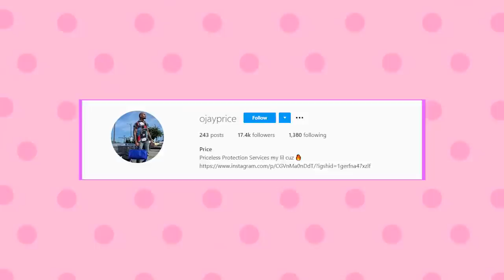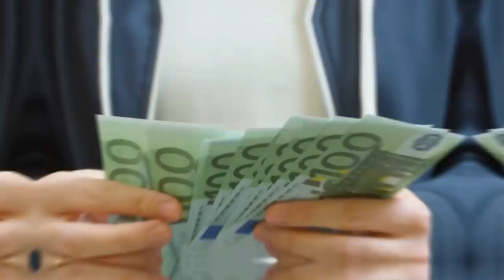15 เซเลบ ดารา กับบอดี้การ์ดสุดฮอตที่คุณจะต้องอิจฉา (งานดีมากแม่)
บุคคลสำคัญอย่างเซเลบ ดารา มหาเศรษฐี ไปไหนทีต้องมีผู้คุ้มกันรอบด้าน เพื่อป้องกันอันตรายให้กับพวกเขาและเธอ  แต่ถ้ามองข้ามเรื่องพละกำลังและความเร็วในการจัดการผู้ไม่หวังดีแล้ว รูปร่างหน้าตาของบอดี้การ์ดคือฮอต หล่อ และงานดีมากแม่ แต่ละคนจะเกินต้านและดีต่อใจแค่ไหน ดูต่อได้ในคลิปเลยค่ะ

แล้วอย่าลืมติดตามเราได้ที่ Facebook Page ด้วยนะคะ